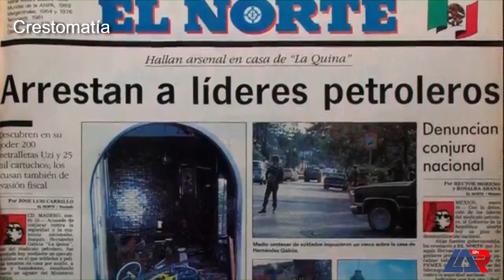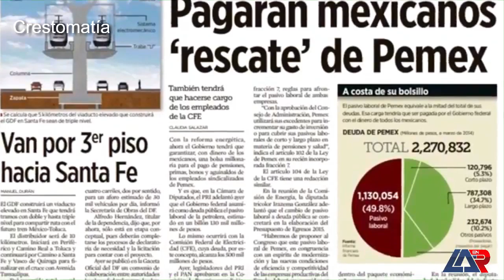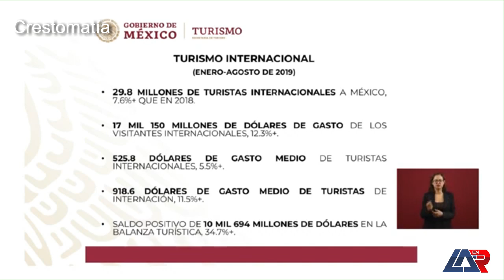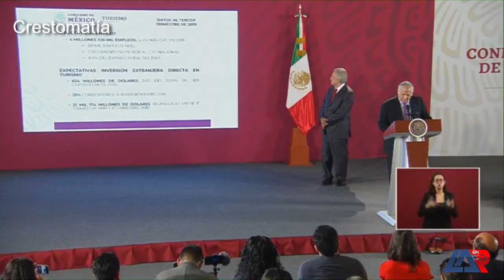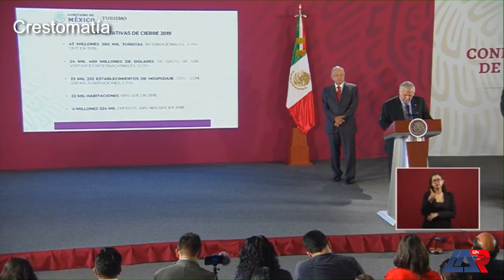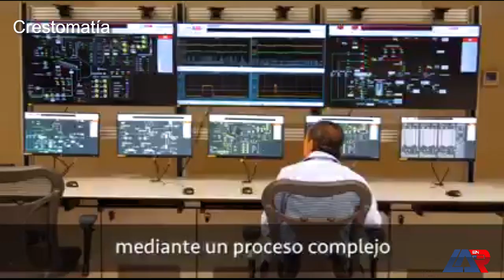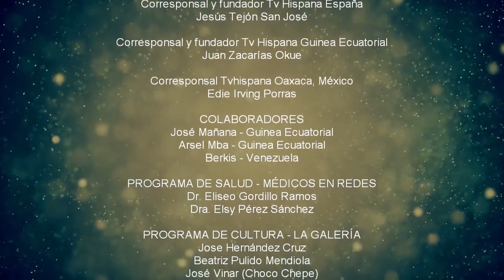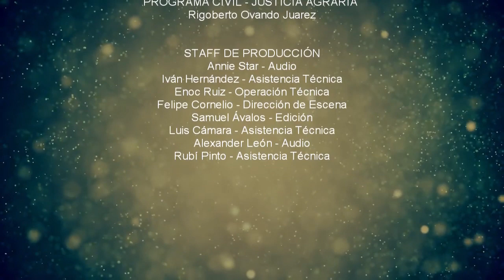HUMBERTO IDUARTE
Renuncia Carlos Romero Deschamps como líder del STPRM para enfrentar la justicia